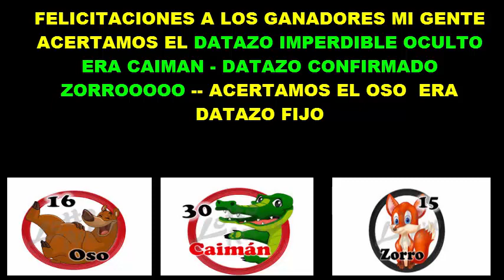JUEVES 08/11/2018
SIGUEN LOS ACIERTOS DE LOS DATAZOS OCULTOS
SIN FALLAS EL IMPERDIBLE - CAIMAN SALIO DOS VECES
EL CONFIRMADO - ZORROOOO A COBRARRRR..
DATO IMPERDIBLE
REGALAME UN LIKE AL VIDEO Y GRACIAS A TODOS...